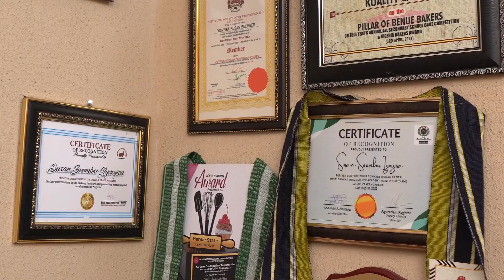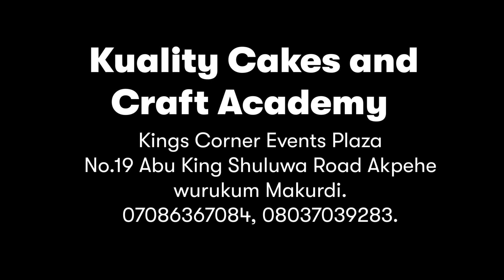Kuality Cakes and Sugar Craft (English)